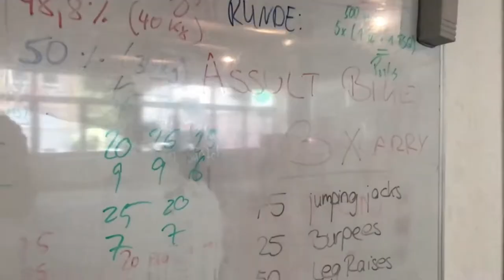BACK HOME | Time to show you my GYM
Back home i first want to introduce you to my homebase:
the lovely kraftladen mainz!